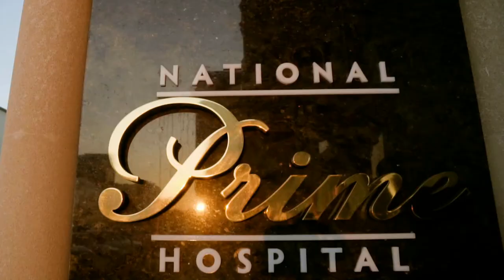Bel ağrısı, ayağa yayılan ağrılardan əziyyət çəkən pasientimizə nevral blokada etdik!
Nevral terapiya son zamanlarda bel, boyun ağrıları, radikulopatiyalar zamanı istifadə olunan, ağrının aradan qaldırılmasında çox effektli olan prosedurdur.
Nevroloq, neyrofizioloq Aygün Zeynallı
🏥 National Prime Hospital